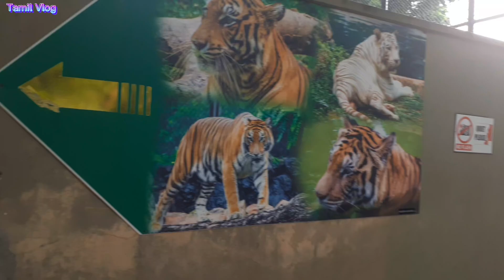கொழும்பில் புலிகள் | Tigers | Animal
Beautiful tiger